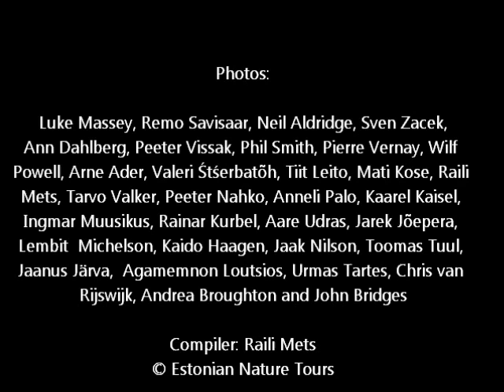Musical slide-show of Estonian nature for Christmas